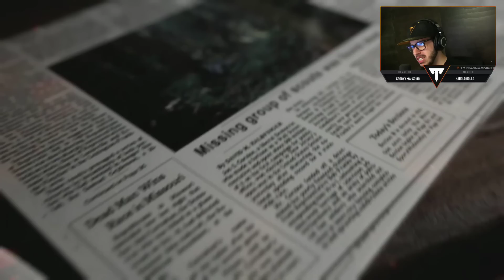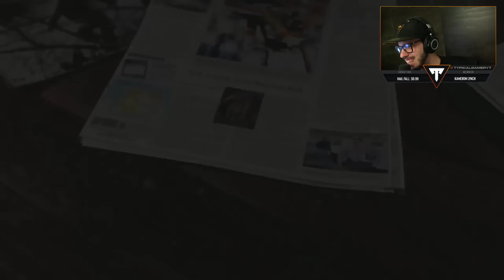FINDING and HUNTING BIGFOOT! (Finding Bigfoot Game)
Finding Bigfoot game live stream with Typical Gamer!